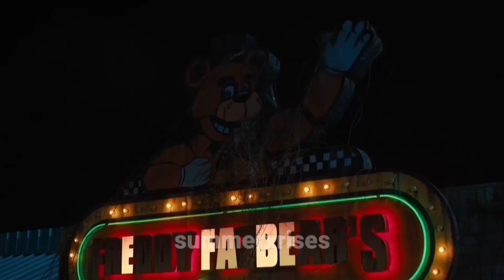[FNAF SFM] TRAUMA WILLIAM!! Dubbing Indonesia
×+Dukung kami dengan donasi anda di

donasi kamu sangat membantu kami
Summerxrises

Subject : Dubbing Indonesia

Theme : Dubbing Animation

this video is based on the Game Five Night At Freddy's